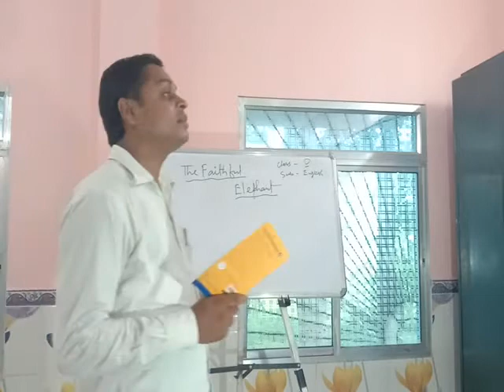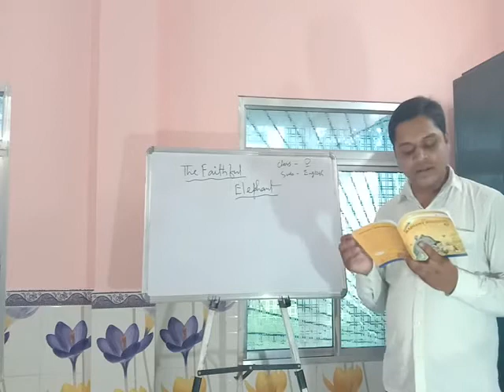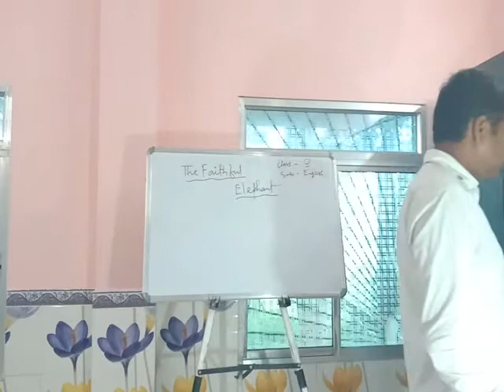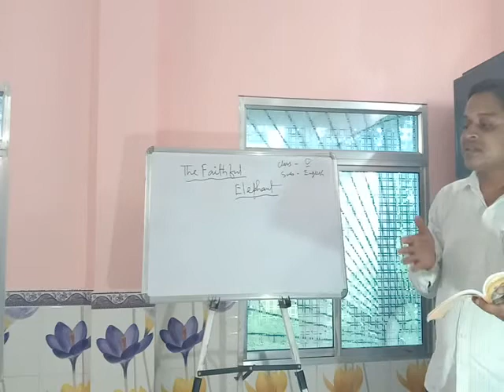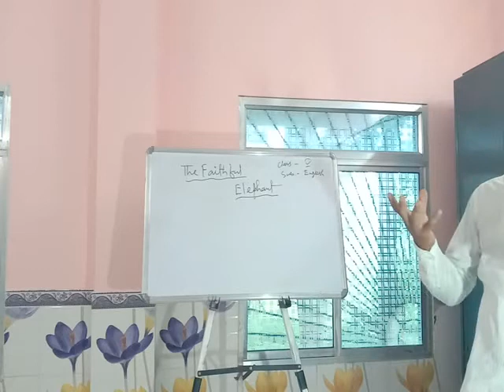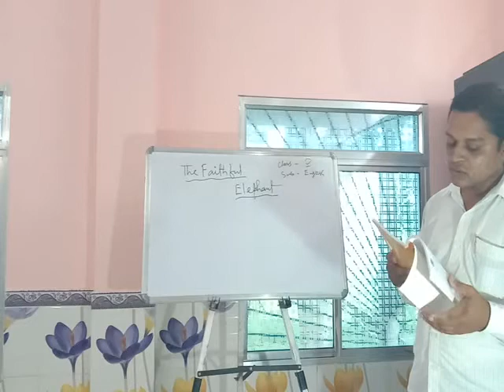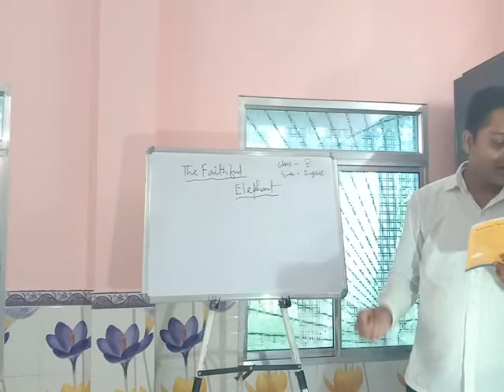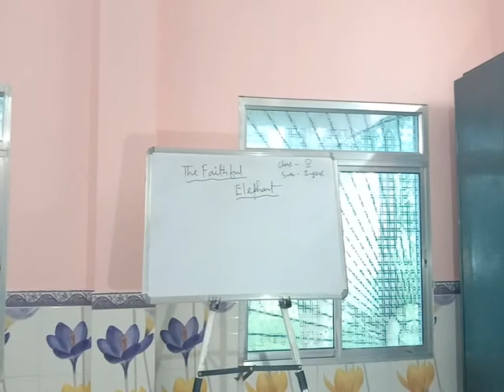The Faithful Elephant Class V